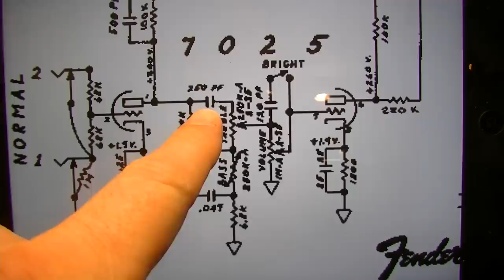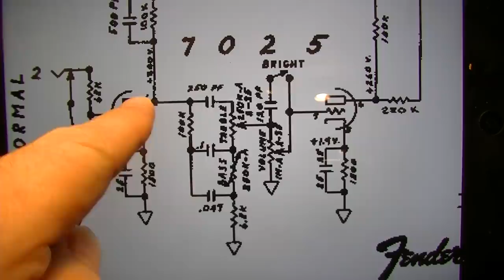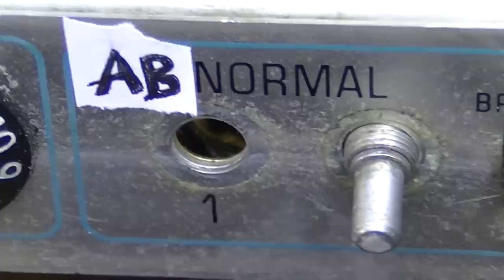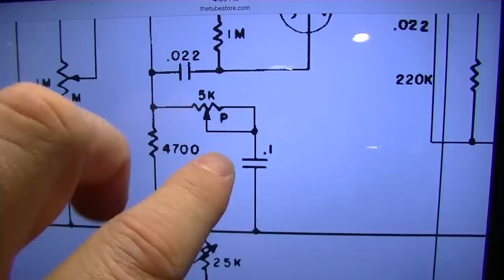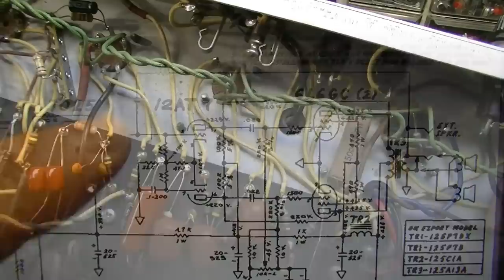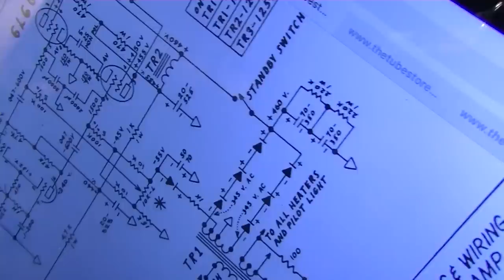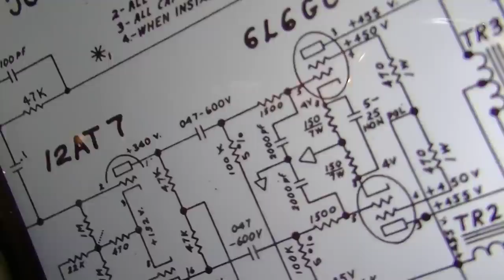SECRETS of the Fender Bassman - "ABNormal Channel" Mods Unleash the Hidden BEAST!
In this video I'll show you how to modify a bone stock 1960s Fender Bassman AC568 or AB165 into a MONSTER amplifier using my "*AB*Normal Channel Mods. I'll show you how to add a Gain Control, a Presence Control, a Midrange Switch, an extra gain stage, and Marshall tone stack all without drilling a single hole or doing anything you can't undo later (not that you'll ever want to).

-5A Variac
-Fluke 87
-Contact Cleaner
RECORDING
-JVC Everio Camcorder
BOOKS
2006 FENDER AMERICAN STD TELECASTER PICKUPS